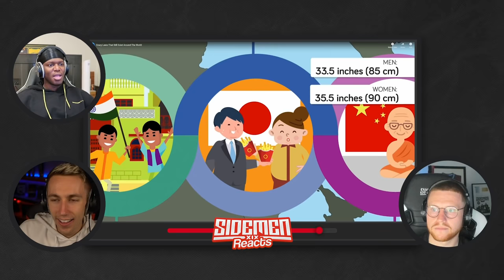SIDEMEN REACT TO CRAZY LAWS THAT STILL EXIST